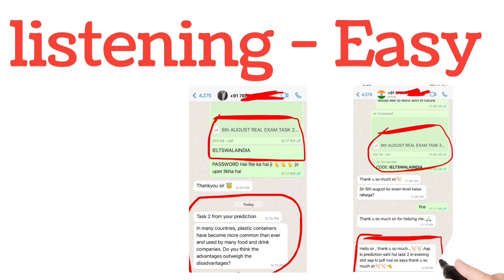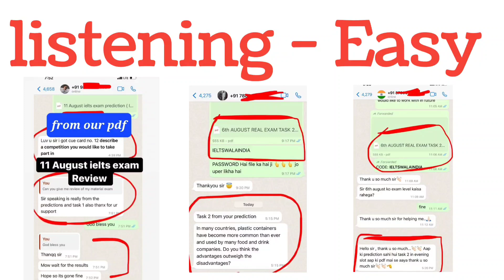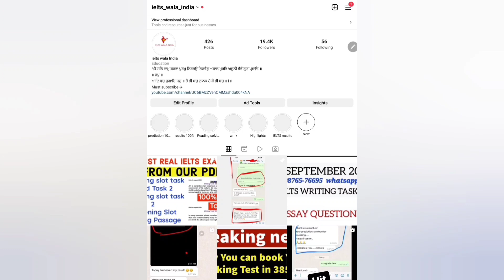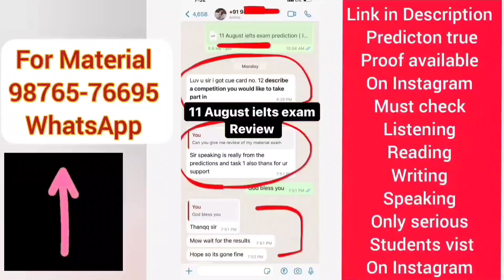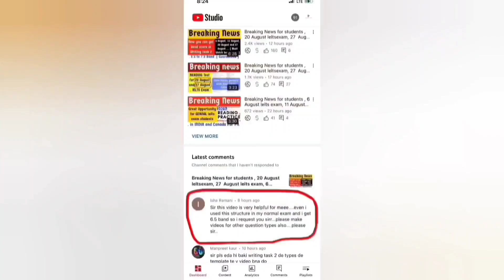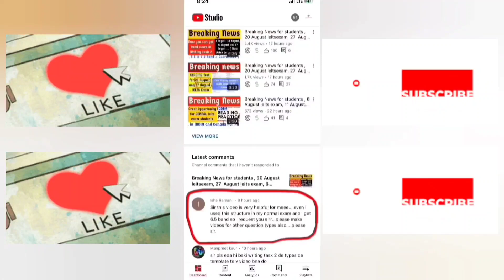Breaking News final Prediction, 10 September lelts exam prediction, 10 September 2022 lelts exam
Breaking News final Prediction, 10 September lelts exam prediction, 10 September 2022 lelts exam prediction | Ielts

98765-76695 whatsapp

20 August ielts exam prediction,
20 August ielts exam,
20 August ielts exam prediction by asad yaqub,
20 August ielts exam prediction by ielts plaza,
20 August ielts exam prediction by japneet sharma,
20 August ielts exam last predicton,
20 August ielts exam writing task 2 topics,
20 August ielts exam Reading passages,
final Prediction of 20 August ielts exam,
20 August ielts exam Listening predicton,
20 August IELTS exam reading predicton,
20 August ielts exam writing Prediction,
prediction of writing task 2 20 August ielts exam,
prediction of reading 20 August ielts exam,
prediction of listening test 20 August ielts exam,
20 August ielts exam predictioin by ielts with sakshi,
27 August ielts exam review,
27 August ielts exam answers,
27 August ielts exam,
27 August ielts exam evening,
27 August ielts exam morning slot,
27 August ielts exam prediction,
27 August ielts exam prediction 2022,
27 August 2022 ielts exam,
27 August 2022 ielts exam prediction listening,
27 August 2022 ielts exam prediction by japneet sharma,
27 August 2022 ielts exam prediction,
27 August 2022 ielts exam prediction by asad yaqub,
prediction for 27 August ielts exam,
prediction for 27 August 2022 ielts exam,
prediction of 27 August ielts exam,
27 August ielts exam,
27 August ielts exam review,
27 August ielts exam,

exam dates prediction for ielts august 2022,
ielts august 2022 exam dates,
ielts august 2022 dates,
ielts august 2022 speaking,
ielts exam date 2021 august academic,
august ielts exam dates 2022,
ielts august general exam,
ielts august general test,
ielts test in august,
ielts exam date 2022 august idp,
ielts exam dates in august 2022,
ielts paper dates in august,

listening test 3 september jk spoken,
ielts wala india 3 september ielts exam,
prediction 3 september by ielts wala india,
3 september ielts exam prediction,
3 september ielts exam,
3 september ielts exam prediction by asad yaqub,
3 september ielts exam prediction by ielts plaza,
3 september ielts exam prediction by japneet sharma,
3 september ielts exam last predicton,
3 september ielts exam writing task 2 topics,
3 september ielts exam Reading passages,
final Prediction of 3 september ielts exam,
3 september ielts exam Listening predicton,
3 september IELTS exam reading predicton,
3 september ielts exam writing Prediction,
prediction of writing task 2 3 september ielts exam,
prediction of reading 3 september ielts exam,
prediction of listening test 3 september ielts exam,
japneet sharma ielts prediction 3 september ielts exam,

asad yhaqub  10 September ielts exam prediction,
ielts plaza 10 September ielts prediction,
ielts plaza finial prediction 10 September june exam
ielts wala india 10 September june ielts exam,
prediction 10 September by ielts wala india
10 September ielts exam prediction
10 September ielts exam,
10 September ielts exam prediction by asad yaqub
10 September ielts exam prediction by ielts plaza
10 September ielts exam prediction by japneet sharma
10 September ielts exam last predicton,
10 September ielts exam writing task 2 topics
10 September ielts exam Reading passages,
final Prediction of 10 September ielts exam
10 September ielts exam Listening predicton
10 September IELTS exam reading predicton
10 September ielts exam writing Prediction
prediction of writing task 2 10 September ielts exam
prediction of reading 10 September ielts exam,
prediction of listening test 10 September ielts exam,
10 September ielts exam predictioin by ielts with sakshi,